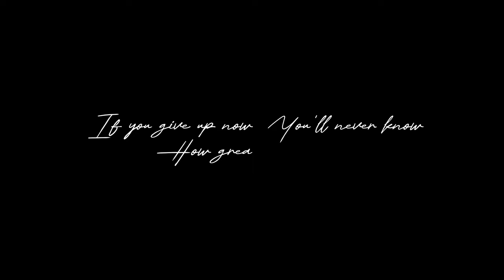Jay Jay - Broken ( Official Music Video )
Download/Stream " Broken "

                                      LYRICS

Cya too mek nobody seet seh mi broken
n if a never mi son mi heart frozen
As one wound close issa next  one open
cya accept defeat , Know seh me potent
me dweet without no strength
why me nuh fe proud then
couldn’t soft like cake inna e oven
Am a shooting ye am a show dem
Ye uh time gon come uh jus nuh know when

Life come with stage , an mi stuck a wah page
weh mi heart full a rage , me a drown inna pain
cya run from e rain , ca Uh nhaa reach no weh if uh fraid fe go fail , cause everything pay , Yahve sumn name wait , him cousin name faith , but everybody wah dem blessings pon haste  ,  stilla fight , still a fight all now no see a way , all now nuh see a way

Even if I wanted too , mi couldn’t stop
mi know seh it easy fi tun mi back
n stop chasing dreams , n go give up
been giving my all , it still nuh enough
mi might stubborn but nuh call mi nuh cruff
n to me dreams am cuffed
if uh perfect judge
if not shut the fuck
tings dormant now e soon erupt

everything ago work out
everything will be fine
so nuh put down uh self
member seh uh have e light
ya nuh the worst nuh mek dem tell uh nuh lies
ya go climb , ya go climb , ya go climb
ya go climb

climb to the top , n mi reach too far ,
n me might is made of steel
n me cya look back for real
ca life come in like wah wheel
don’t know which way it gon spin

NO INSTRUMENTAL IN THIS PROJECT IS NEITHER OWNED BY JAYJAYMUSIQ OR AESTHETIC STUDIOZ. CREDITS TO ( ADRE2X)